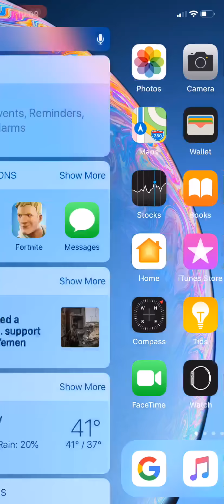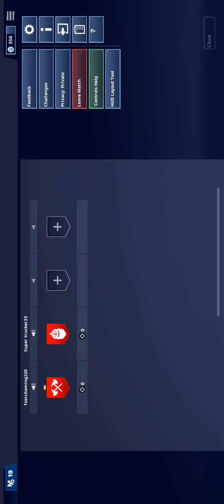Fortnite Mobile episode 1 CRINGE